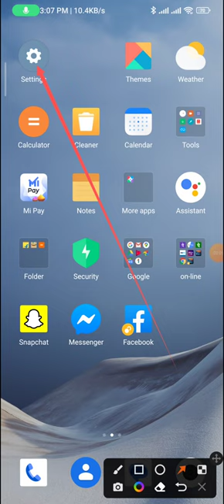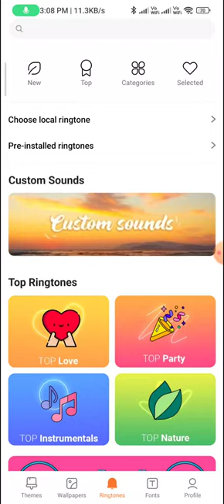How to change the ringtone in redmi note 12 | how to change notification ringtone in redmi note 12